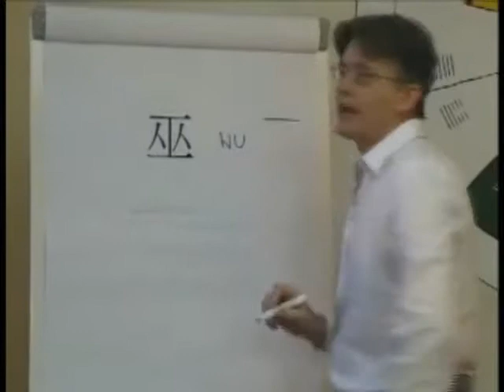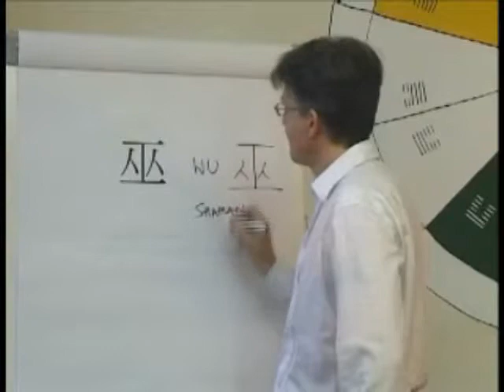Peter Firebrace: The Roots of Chinese Medicine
In this educational lecture Peter Firebrace talks about "The Roots of Chinese Medicine".
The entire video and numerous other presentations by Peter Firebrace are available